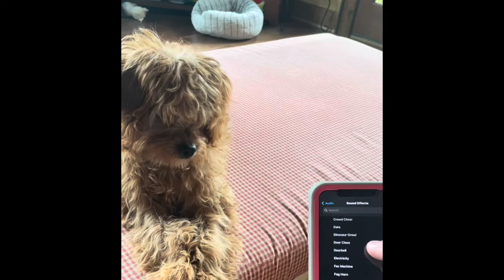Dog’s Reaction To Different Sound Effects *funny and adorable*